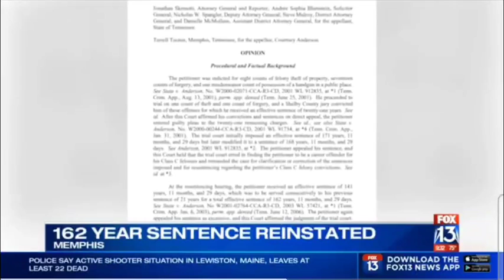A man facing 162 yrs was released after 25 yrs Now They Wanna Send Him Back